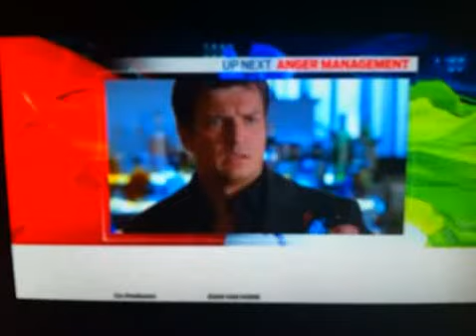Castle 5x15 Target - CTV Promo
Castle 5x15 Target - CTV Promo. The promo from the first of two part episode of Castle